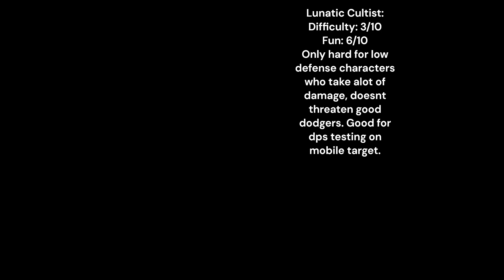Daily Terraria Boss Fight until I turn 18 #70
The 69th video was a 4 hour livestream, if you are confused as to why there isnt a 69th.